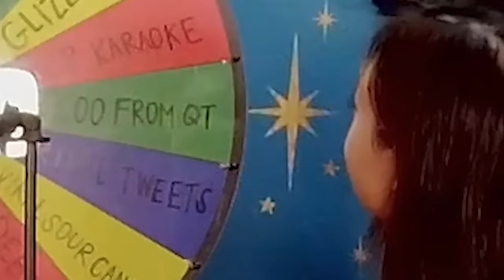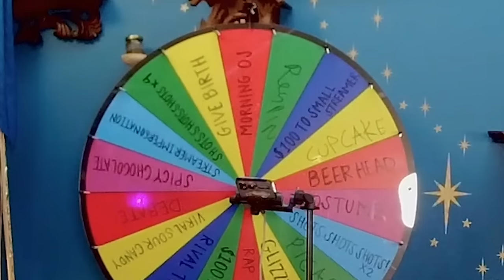Spinning the Wheel Every Time We F*** Up | Late Night with QT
Late Night with QTCinderella and FanFan. Spin the Wheel Operation
FanFan